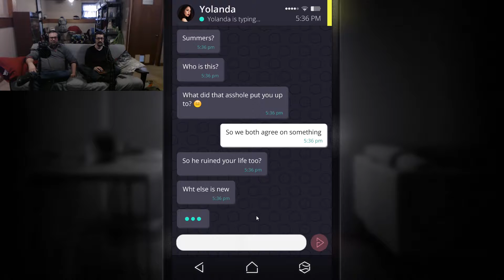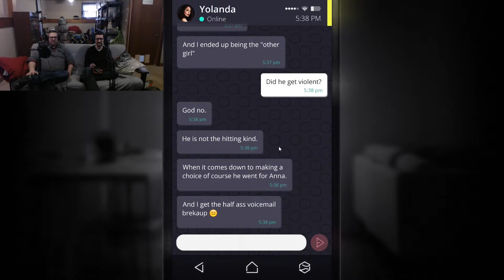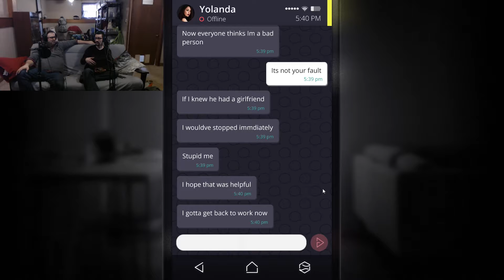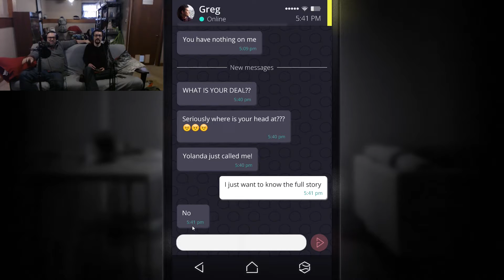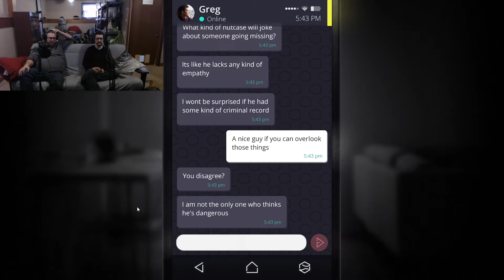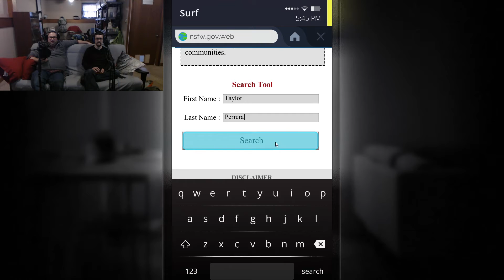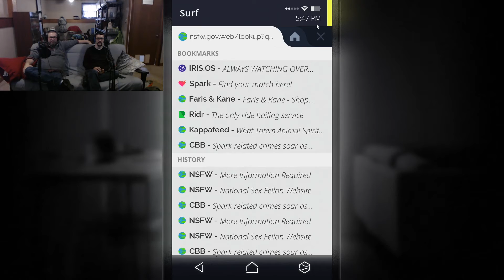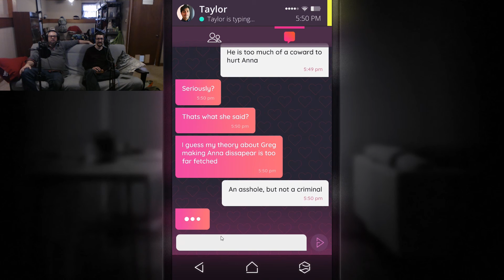Simulacra [NR] | Part 11 [Blind] | HOLD up | The Collective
Join Mallyk and I as we search for answers from a lost phone for what happened to its owner, Anna, in Simulacra. Will we find her, or will she be lost forever?

If you like what you see and want to help out the channel it’s as easy as buying games for yourself! The Collective is a Humble Partner. Check out this video to see how!

How YOU can support The Collective through Humble Bundle

Want to suggest which games I play? Take a look at the list of games I have! I try to keep it up to date.

Are you on Twitter? Why not follow me there?

Have Discord? Feel free to join The Collective's server. Please don't join if you are under the age of 13.

1. Be respectful. This needs no explanation.
2. Be mindful of your language. Follow the same restrictions in the comments as I do in my videos.
3. Keep comments related to the video you're watching.
4. No advertising. Advertising is a guaranteed way to keep me away from your channel.
5. No asking for subs. I sub as I choose, and I never sub4sub.
6. No shout outs. This doesn’t mean I don’t give them, but I will choose who and when.
7. No spam comments. This includes such things as "first," "hi," or most single word comments.

Game:
Simulacra

This game is not rated by the ESRB

The Collective, formerly Keen Eye Gaming, is primarily a gaming channel focusing on Let’s Play series. Keen Eye sticks to a "rating appropriate" stance for commentary, meaning he does his best to only use language appropriate for the rating of the games he plays.

Videos are separated into episodes, parts, or seasons where appropriate.

Don't like a video? Just move on to another.
Is a video's title and/or thumbnail misleading? Give it a thumbs down.